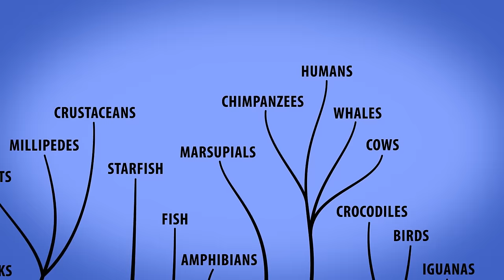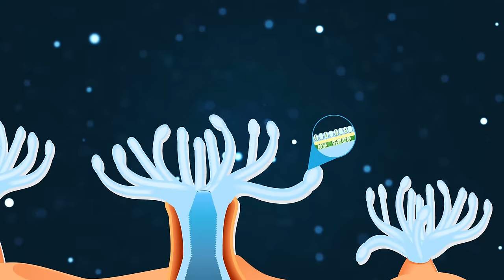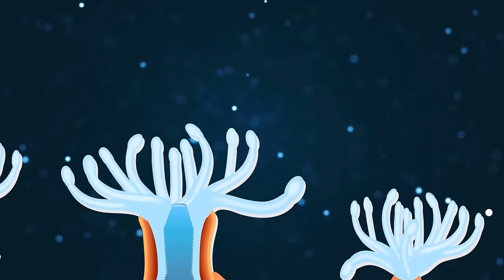Can Coral Reefs Survive Climate Change?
Coral reef accelerated evolution:
van Oppen, Madeleine JH, et al. "Building coral reef resilience through assisted evolution." Proceedings of the National Academy of Sciences 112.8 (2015): 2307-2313.